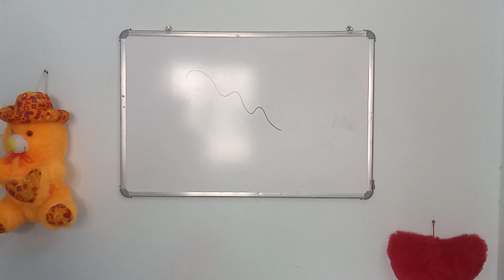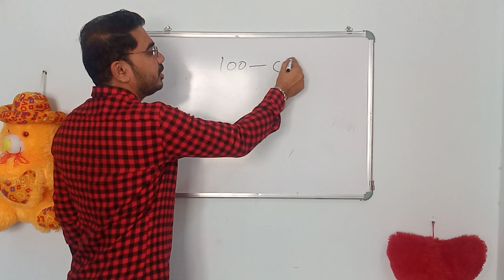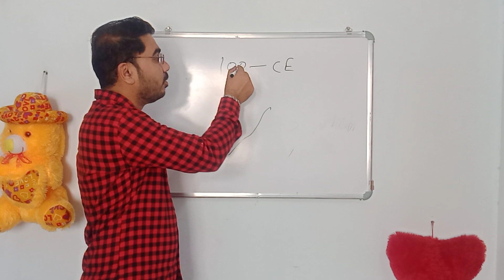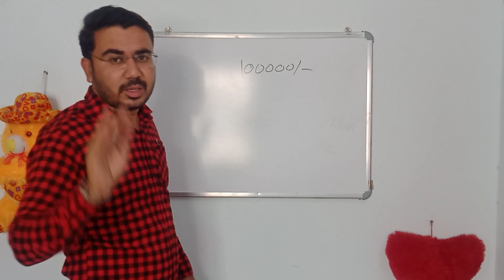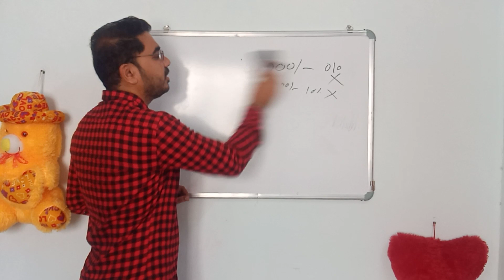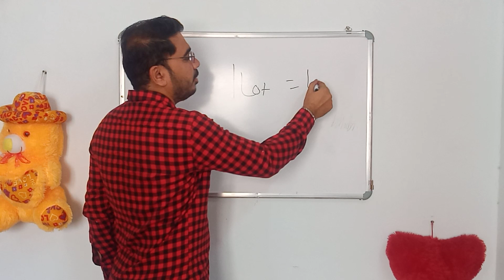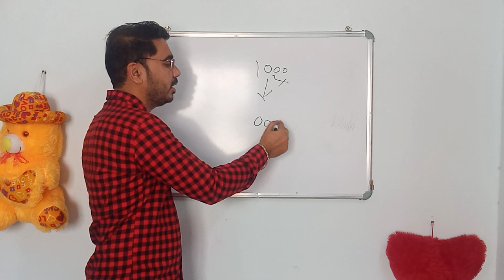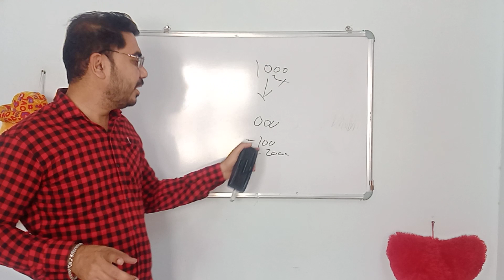Option buying vs Option selling कोन है असली और नकली